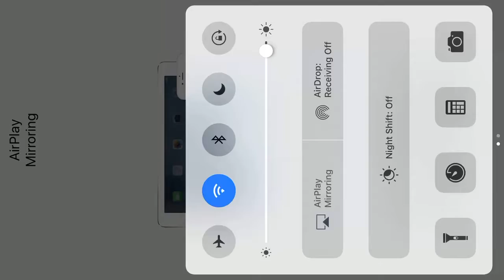Roblox: Return of gokuvegeta64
Hey im finally back and i am sorry but my email was hackrd...but hy im
bakc and in ready to make videos again